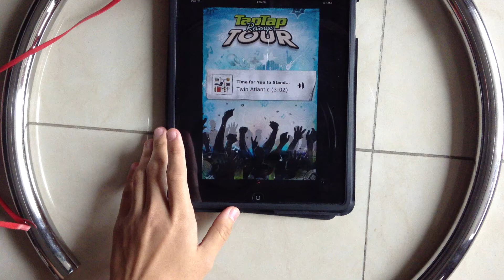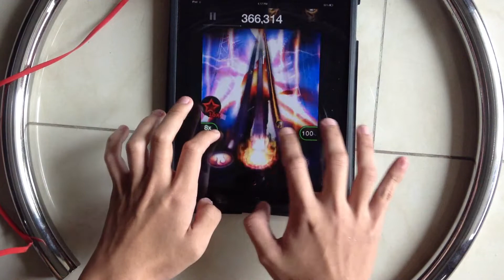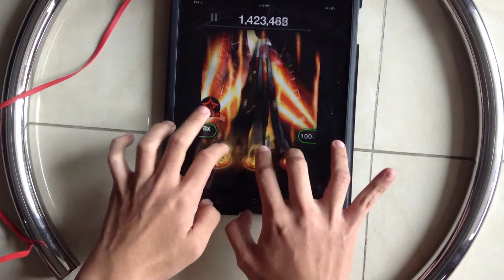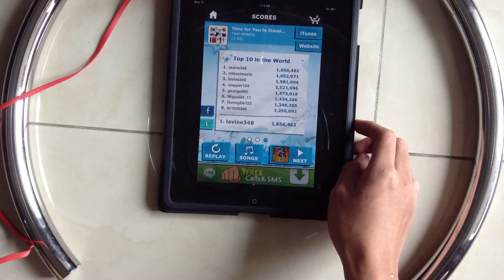(TTRTour) Twin Atlantic - Time for You to Stand Up (FC) [WR]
-Song Description-
Album: Free
Release Date: 3 May 2011
Genre: Alternative
Price: Free (Free Track of the Day)

You can add me on my TTR accounts, lavine348 & lavine349.